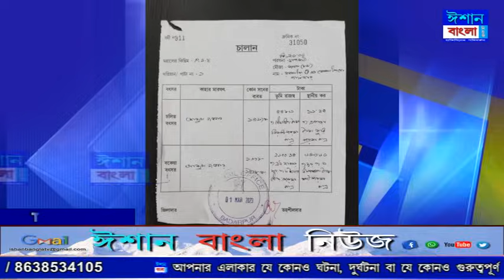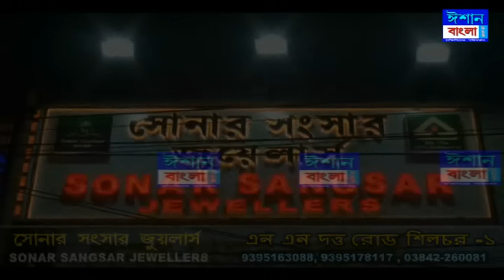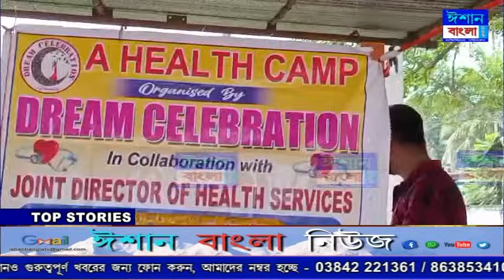ISHAN BANGLA NEWS 22 - 07 - 2024